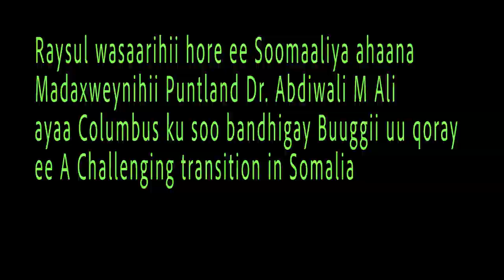Dr. Abdiwali M. Ali oo reer Columbus u soo bandhigay Buggii cusbaa